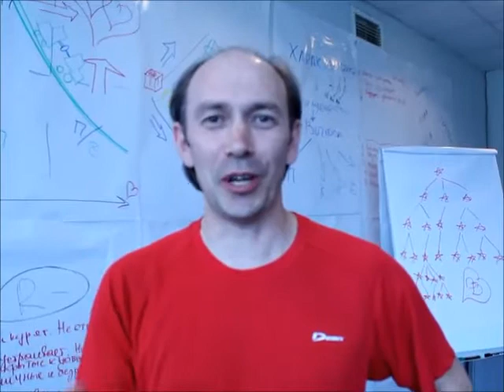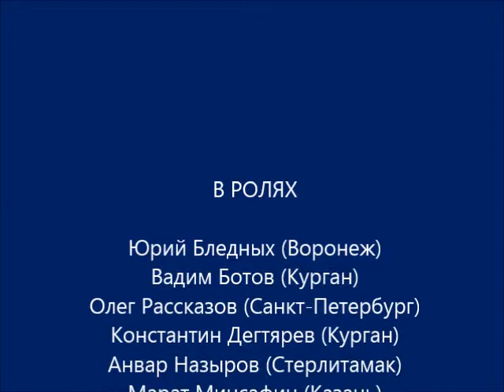С Днем Рождения, Антон!!!